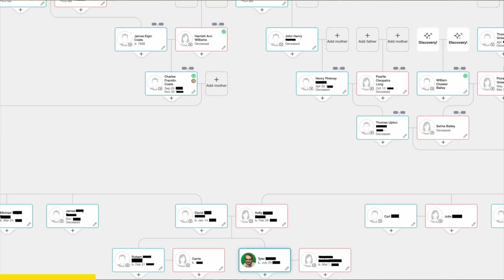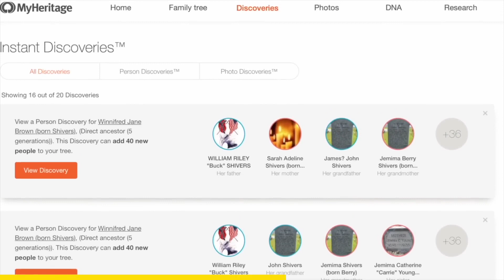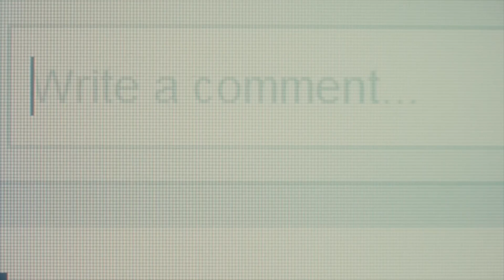Her Heartbreaking Final Hours Laura Babcock True Crime Documentary 2023